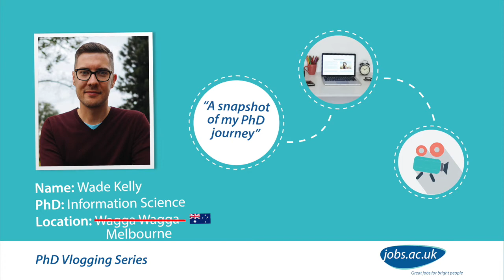PhD Vlogs 1 Year On: Wade Kelly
Want to get a real insight into what it’s like to do a PhD? Meet Wade who started his PhD in International Studies at Charles Sturt University in Wagga Wagga, Australia.

We followed Wade for 1 month in the autumn of 2016, you can watch back his vlogs

In this video, we check in with Wade one year on from his original vlog and he offers advice on achieving a work/life balance during your PhD.

Follow the vlogging series as we invite five PhD students at various stages of their PhD and location to film themselves. The vlogs cover everything from starting a PhD, moving abroad to do a PhD, finding funding opportunities to viva preparation and finding your first academic job.

Check out more of Wade's videos and our other vloggers' videos